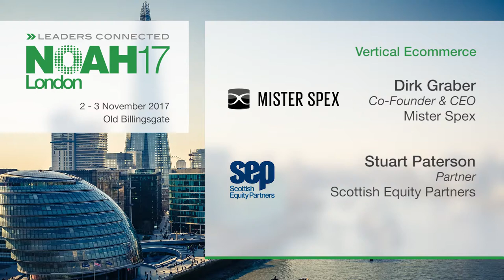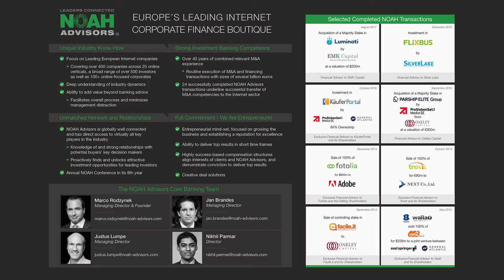Fireside Chat: Mister Spex & Scottish Equity Partners - NOAH17 London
Fireside Chat with Dirk Graber, Co-Founder & CEO of Mister Spex and Stuart Paterson, Partner of Scottish Equity Partners at the NOAH Conference 2017 in London, Old Billingsgate 2-3 November 2017.